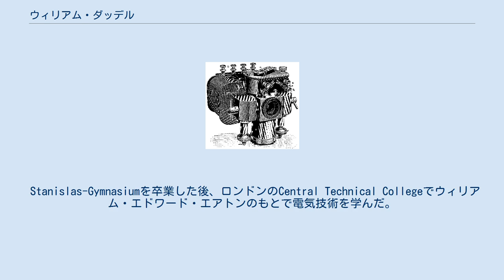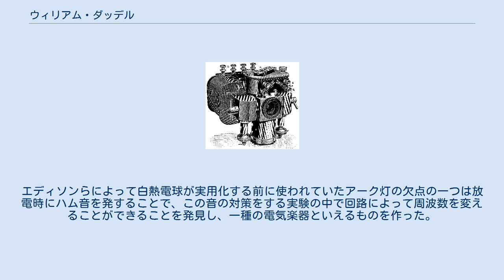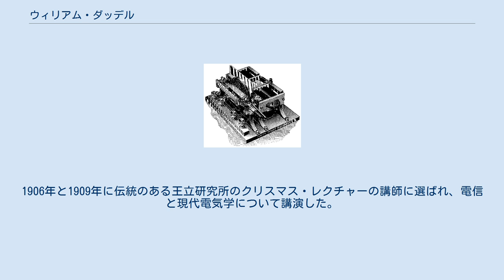ウィリアム・ダッデル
ウィリアム・ダッデル（William Du Bois Duddell、1872年7月1日 - 1917年11月4日）はイギリスの電気技術者、発明家である。
母親はフランス人で、1881年にブライトンの地主、ジョージ・ダッデルと結婚した。
少年期をフランスのカンヌで暮らし、機械いじりが好きであって4歳の時にすでに機械を作った逸話が残されている。
 Stanislas-Gymnasiumを卒業した後、ロンドンのCentral Technical Collegeでウィリアム・エドワード・エアトンのもとで電気技術を学んだ。
1890年から1893年の間、コルチェスターの会社、Davey, Paxman and Co.で働いた。
1893年にアンドレ・ユージン・ブロンデルが発明した、電磁オシロスコープを改良し測定可能な周波数を50KHzを超えるものにした。
1893年から1901年までロンドン・シティ・ギルド協会で教え、協会で電気物理学的な実験を行い、計測器などの装置を開発した。
オシログラフや熱電流計、熱ガルバノメータを設計した。
 1900年12月13日にロンドン電気工学協会（IEE）の前で発表した「singing arc」と呼ばれる装置の実験で有名になった。
エディソンらによって白熱電球が実用化する前に使われていたアーク灯の欠点の一つは放電時にハム音を発することで、この音の対策をする実験の中で回路によって周波数を変えることができることを発見し、一種の電気楽器といえるものを作った。
デモンストレーションで、鍵盤をつけ、イギリス国歌を演奏したとされる。
発振回路に関しては、デンマークの技術者、ヴォルデマール・ポールセンが開発しており、ダッデルの装置はポールセンのものに及ばなかった。
 1907年に英国放射線協会（British Institute of Radiology）の会長になり、1912年から1914年まで電気工学協会の会長を務めた。
1906年と1909年に伝統のある王立研究所のクリスマス・レクチャーの講師に選ばれ、電信と現代電気学について講演した。
1907年に王立協会フェローに選ばれ、1012年に王立協会のヒューズ・メダルを受賞した。
 英国物理学会はダッデルの功績を称え、1923年から、"Duddell Medal and Prize"を設け、毎年もしくは隔年、授賞していたが、2008年に„Gabor Medal and Prize“に改称された。